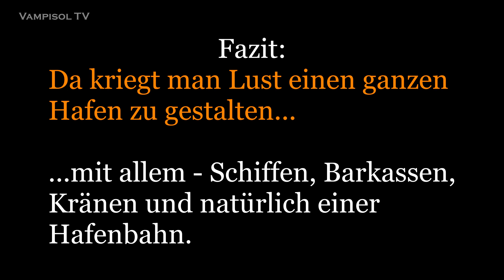Bastelanleitung zu den H0 Kaimauern von Vampisol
Hier wird der Zusammenbau und die farbliche Bearbeitung der neuen Kaimauern mit Zyklopenmauerwerk nach den Vorbildern von Hamburg und Bremen für die Baugröße H0 gezeigt.